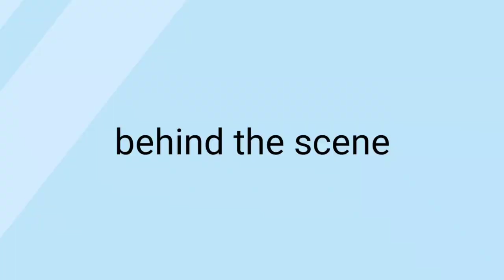ഇവിടെ നിന്ന് നാടൻ ചുണ്ടയിൽ മീൻ പിടിച്ചപ്പോൾ😂|Catching Kerala Catfish,snakehead using traditional Rod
Catching Fishes in Kerala using traditional palmstick rod
catching catfish , snakehead ,orange chromide etc...

Using traditional method for fishing